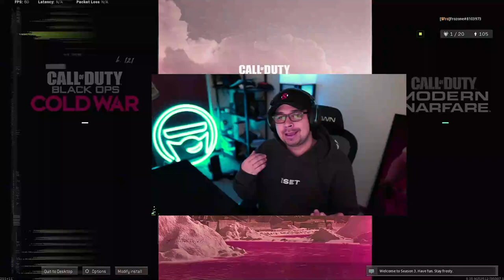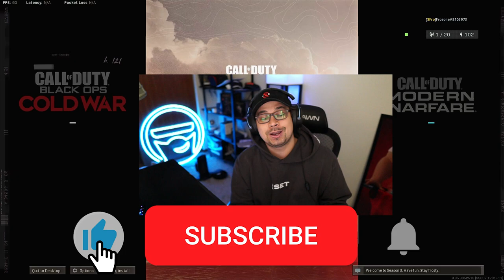MW *MP5 GRAU META* still DESTROYS in Season 3 Warzone | Best Updated Class Setup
Even though the AMAX and Cold War ARs are still the real META. The MP5 and maybe even the Grau can still DESTROY in Season 3 Warzone. Stay to the end for the Best Updated Class Setup!

Track:
Forever - Jonezen